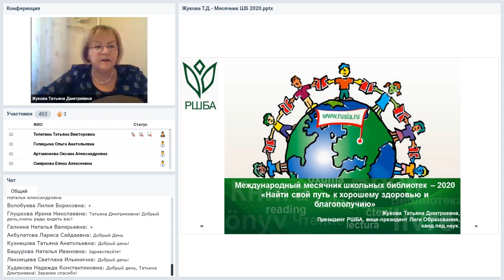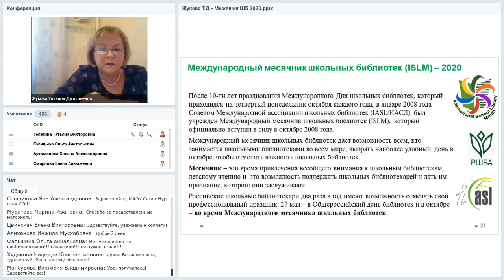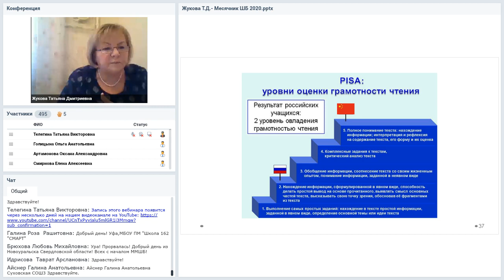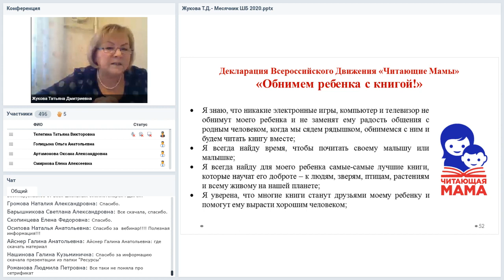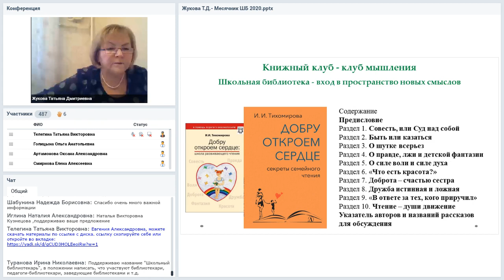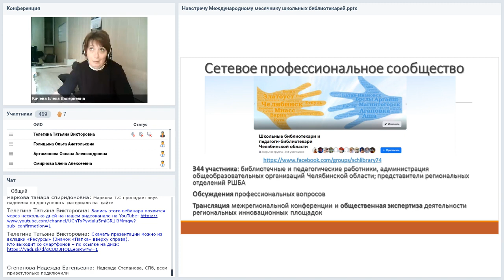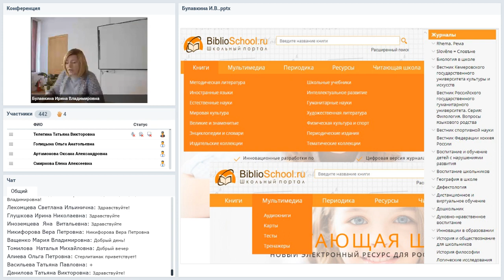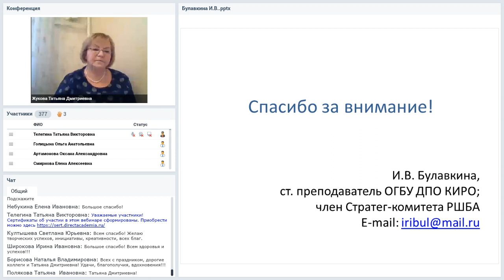Навстречу Международному месячнику школьных библиотек – 2020 новые проекты по продвижению книги ...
Вебинар
Навстречу Международному месячнику школьных библиотек – 2020: новые проекты по продвижению книги и чтения в школе
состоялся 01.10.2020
Ведущая вебинара:
Татьяна Жукова, президент Ассоциации школьных библиотекарей русского мира (РШБА), вице-президент «Лиги образования», член Правления Российской библиотечной ассоциации, эксперт Государственной Думы РФ, к.п.н.

Российское сообщество школьных библиотекарей, продолжая развивать свой флагманский проект «Читающая школа — читающая мама — читающая страна» и проведенную во время эпидемии COVID-19 читательскую акцию «Обнимем ребенка с книгой!», приняло решение сделать российской темой Месячника «Добру откроем сердце. Обнимем ребенка с книгой». Наша задача – вечная; очень важна она и сегодня: в непростых современных условиях привить нашим детям книжную вакцину добра и разума, показать им путь к хорошему здоровью – духовному, психологическому и физическому – и умению построить свою жизнь счастливо, разумно и благополучно. Об этой задаче и новых проектах по продвижению книг и чтения в школе мы расскажем на нашем вебинаре.